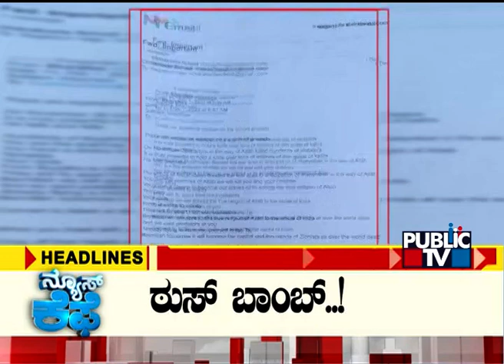Public TV | News Cafe Headlines | Dec 02, 2023